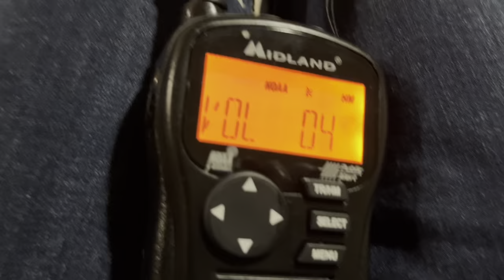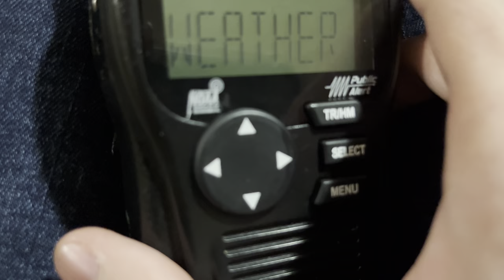NOAA weather radio weather conditions across the region at 7 PM ￼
Recorded just now enjoy ￼